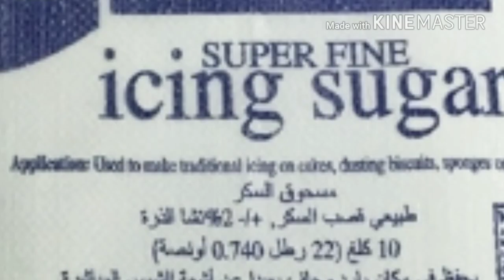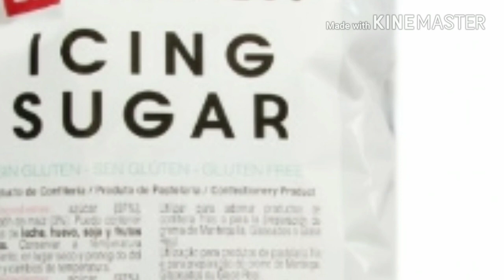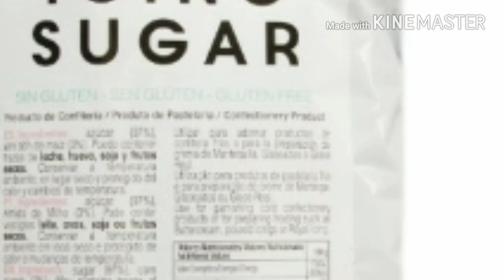மாதம் 50 ஆயிரம் சம்பாதிக்கும் தொழில்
மாதம் 50 ஆயிரம் வருமானம் தரும் புதிய தொழில்